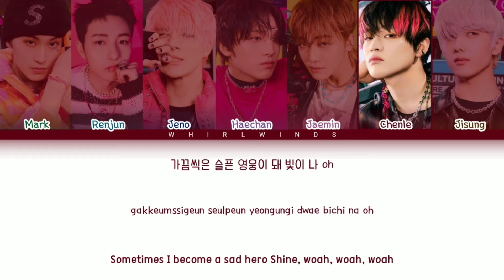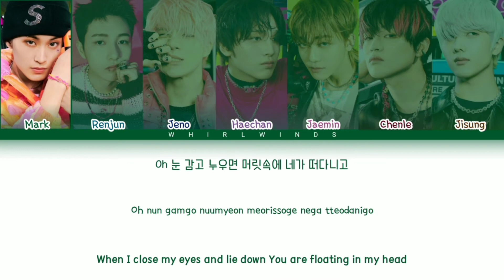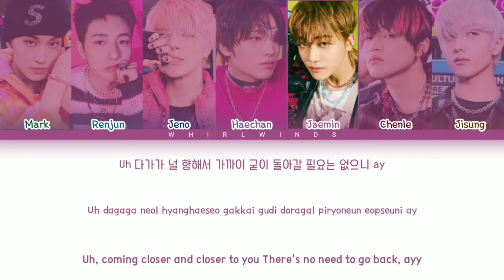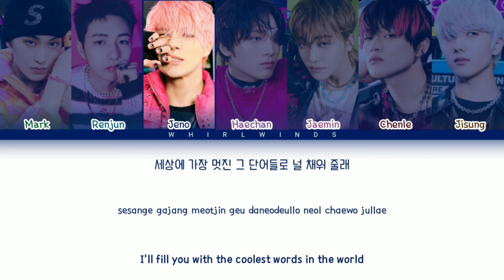NCT DREAM 엔시티드림 '너를 위한 단어 (It's Yours)' [Color Coded Lyrics Han/Rom/Eng/가사]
NCT DREAM - It's Yours